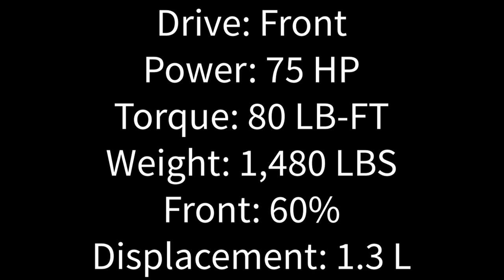1965 MINI Cooper S